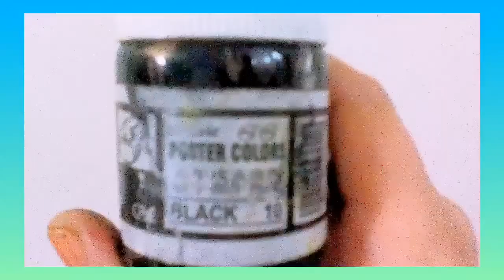Painting marbles | Sunia Tanveer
Sorry for not uploading videos recently!